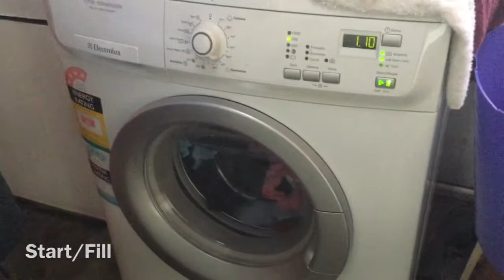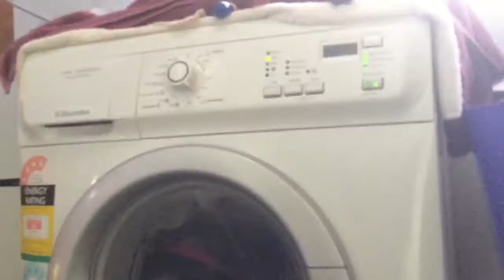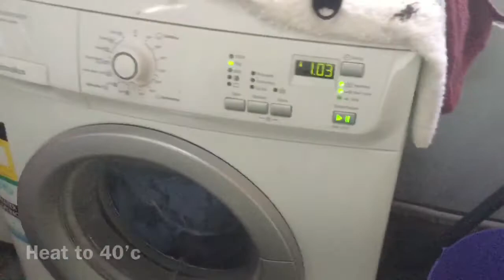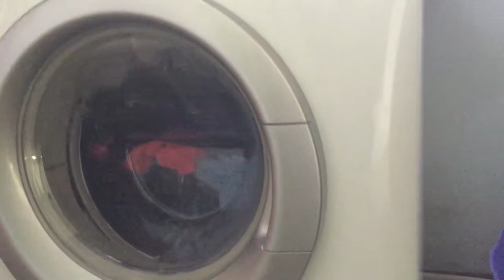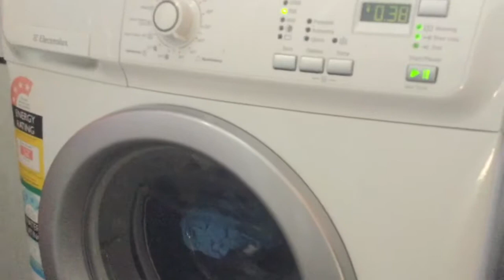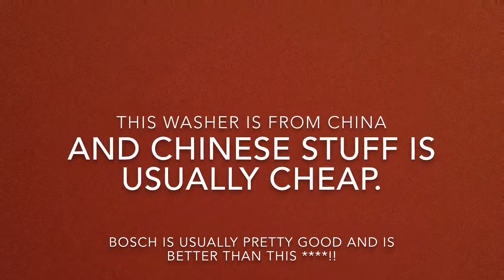A Fault With The Electrolux Time Manager